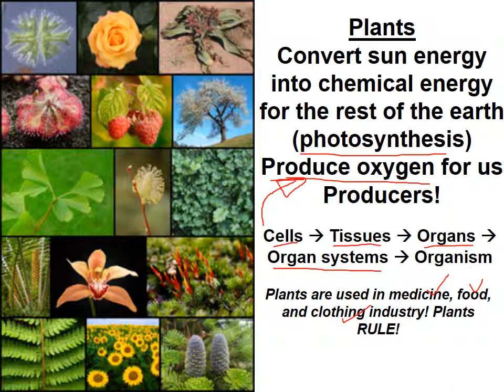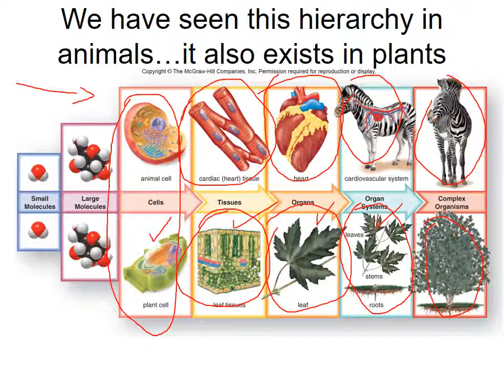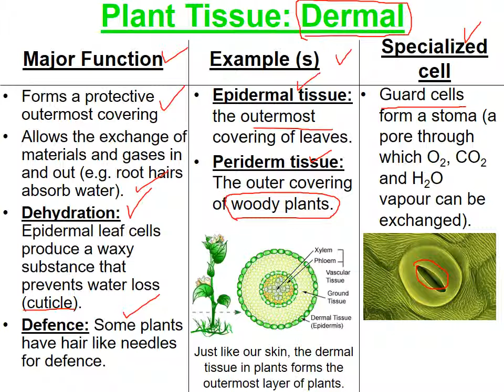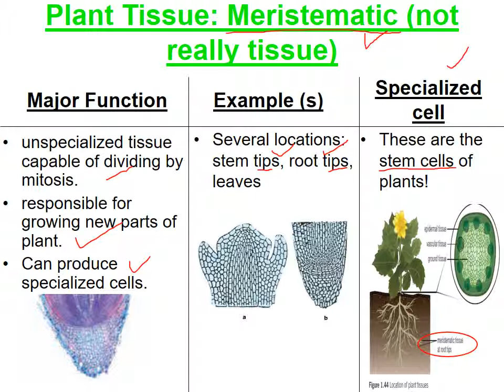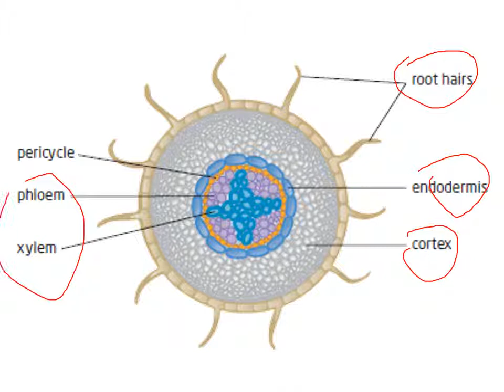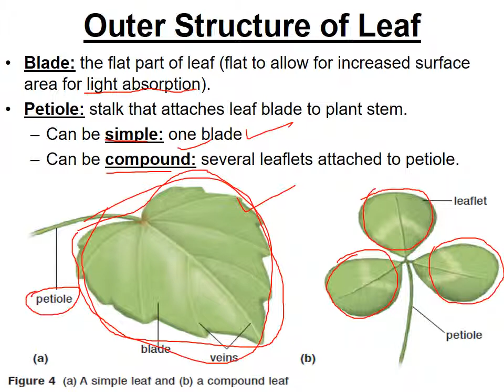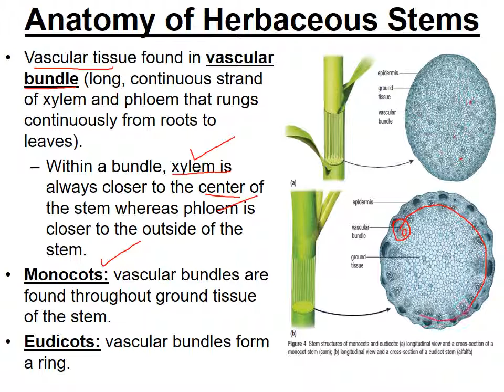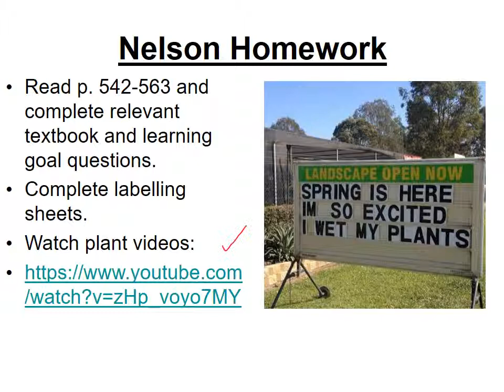Plants part 1: structure and function of non-reproductive structures